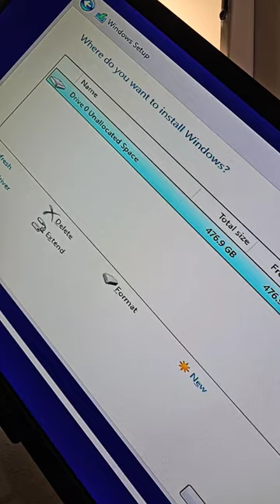BeeLink Computer Not reading Hard drive .. Let's FIX it